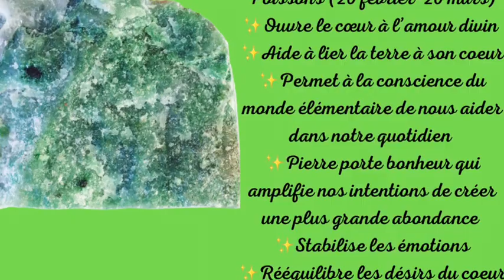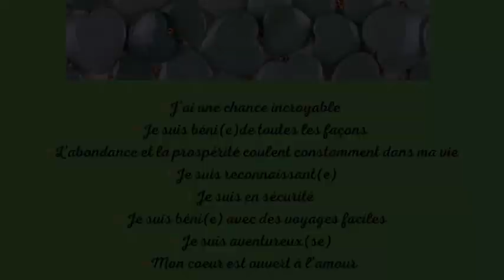L’Aventurine verte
Excellente pierre pour attirer la chance, le bien-être et l’abondance dans la vie.

S’il te plaît, mets un j’aime, j’apprécierais énormément 🥰 car certes j’ai beaucoup de plaisir à te parler de mes passions et j’ai aussi besoin que tu m’encourage dans ce sens.

Gratitude d’avance pour ton like 🌈🙏🏿✨💞

Je te promets que du contenu positif, enrichissant et dépaysant. 💗